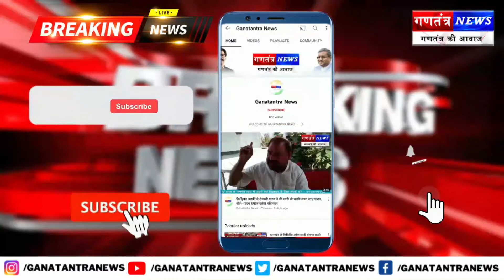पंचायत चुनाव कराने पर बोले विभागीय मंत्री आलमगीर आलम